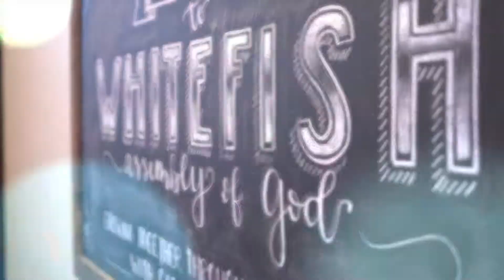Sundays at Whitefish Assembly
Here's a little glimpse of what it's like around Whitefish Assembly each week. From awesome worship to dynamic preaching, fun kids programs to great connections, it's a great place to be. Come check it out!